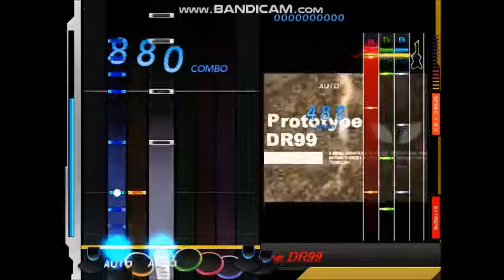【DTX】【DTX STARTER PACK】Prototype DR99【Autoplay】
Prototype DR99／taqumi
from:DTX STARTER PACK